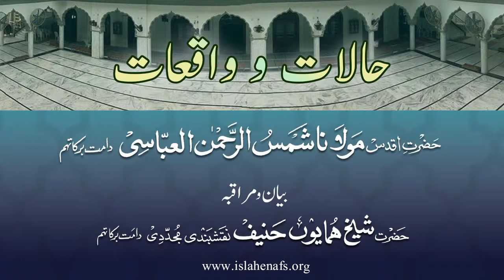Mere Shaykh ke Ahwaal-Hazrat Maulana Shamsur Rehman Al Abbasi by Shaykh Humayun Hanif Naqshbandi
• Hazrat Shaykh Humayun Hanif is a highly educated and accomplished individual, devoted to transform the lives of others. Once, a successful jet-setting businessman took the path to Tassawuf. With his diverse experience and education he understands the problems posed by the modern day life.
• His vision is to purify and connect the individuals to Allah Subhan O Taala by following the path of His Last Prophet ﷺ. His mission is to ensure that we succeed in this life and hereafter by being active Muslims.
• He was granted Ijazah (Authorisation) in the Naqshbandi sufi Order by Hazrat Maulana Shamsur Rahman Al Abbasi Db in 1994. He has also been granted Ijazah in the Chishtia, Qadria, Soharwardia and the Shazlia Orders.
•  With his devotion and commitment, Allah Subhan O Taala has transformed countless lives across the globe. His students, from all walks of life, endeavour to bring a positive change in their lives and the society, by being true Muslims. One can approach him through various means of communication.

Hazrat Shaykh Humayun Hanif Naqshbandi Mujaddidi DB
Khalifa of :